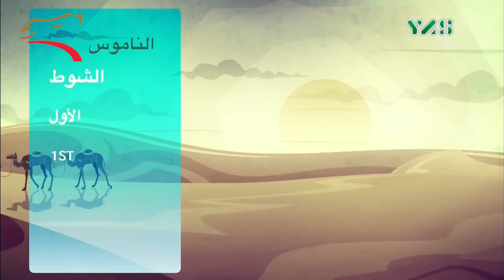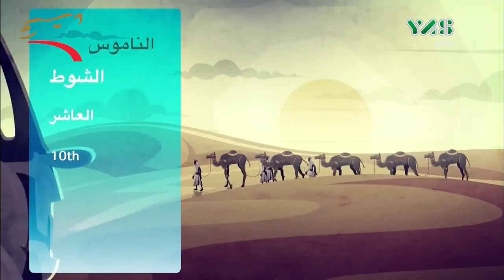تأهيل الحول للشيوخ للقبائل 6 كم الوثبة 24-10-2015 م- ملخص السباق